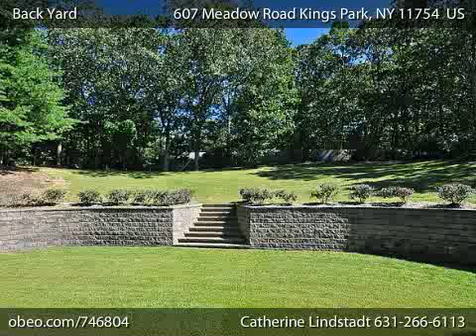607 Meadow Road Kings Park NY 11754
House Beautiful!

Young 4 bedroom 2.5 bath Colonial offers all the comforts of home! Two Story Entry Foyer, Hardwood Flooring, Gourmet Kitchen, Family room with Fireplace,9 ft first floor ceilings,Master Bedroom Suite with bonus room, master bathroom & walk in closet, 3 additional bedrooms on upper level. Full basement with 9ft ceilings, 2 car garage. Designer Decor sure to please!